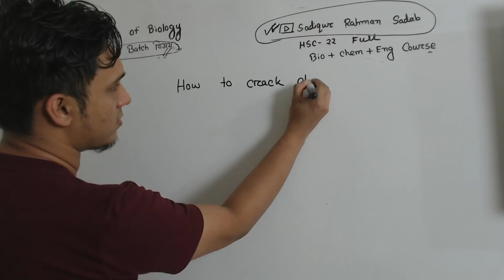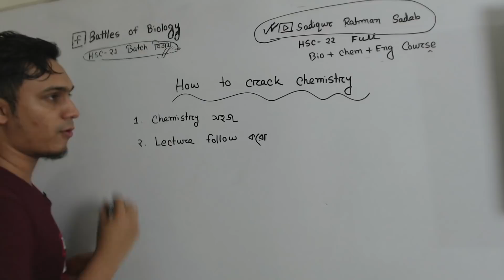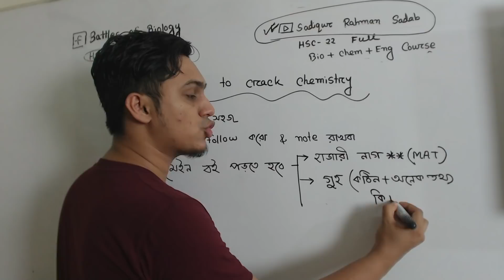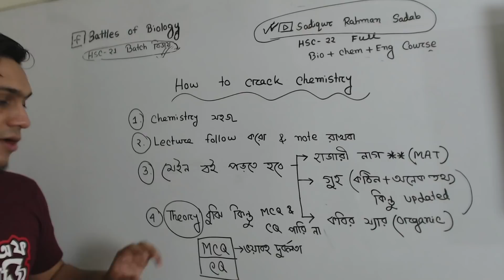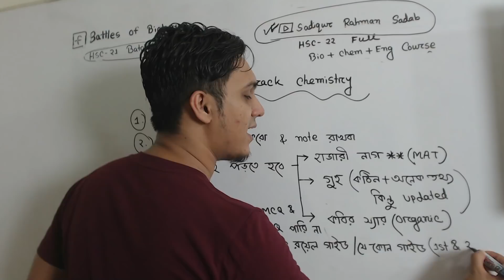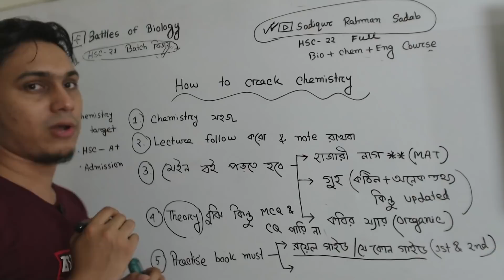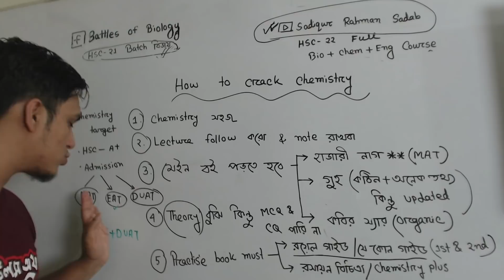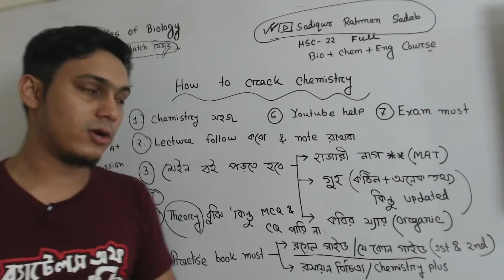HOW TO CRACK CHEMISTRY FOR HSC AND ADMISSION ।। SADIQUR RAHMAN SADAB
আমাদের কেমেস্ট্রি কোর্স সমূহঃ

১) কেমেস্ট্রি ১ম পত্র ফুল কোর্স
ক্লাস সংখ্যাঃ৮০
এক্সাম সংখ্যাঃ৮০
পেমেন্টঃ২০০০ (এককালীন-অফরেতযোগ্য )
ক্লাস টাইমঃ শনি-বুধ সন্ধ্যা ০৭.৩০ টাকা
ক্লাস শুরুঃ১৭ এপ্রিল ( যে কোন সময় ভর্তি হওয়া যাবে কোর্স চলাকালীন -সব ক্লাস রেকর্ডেড থাকবে)

২) কেমেস্ট্রি ২য় পত্র ফুল কোর্স
ক্লাস সংখ্যাঃ৮০
এক্সাম সংখ্যাঃ৮০
পেমেন্টঃ২০০০ (এককালীন-অফরেতযোগ্য )
ক্লাস টাইমঃ - সন্ধ্যা ০৭.৩০ টাকা
ক্লাস শুরুঃ১৮ এপ্রিল ( যে কোন সময় ভর্তি হওয়া যাবে কোর্স চলাকালীন -সব ক্লাস রেকর্ডেড থাকবে)

৩) CHEMISTRY 2000 MCQ SOLVE
ক্লাস সংখ্যাঃ২০০ (রেকর্ডেড )
এক্সাম সংখ্যাঃ২০
ক্লাস টাইমঃ ডেইলি ০২ টা ক্লাস দেওয়া হবে
পেমেন্টঃ১০০০ (উপরের দুইটা কেমেস্ট্রির একটা করলেই তোমার জন্য এই কোর্স ৫০০ টাকা ) (এককালীন-অফরেতযোগ্য )
ক্লাস শুরুঃ১৪ এপ্রিল থেকে